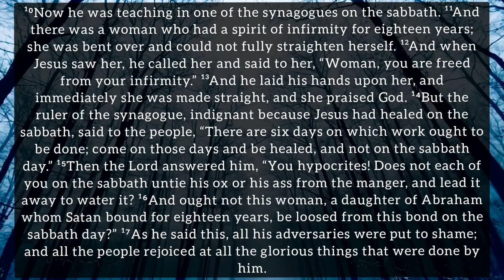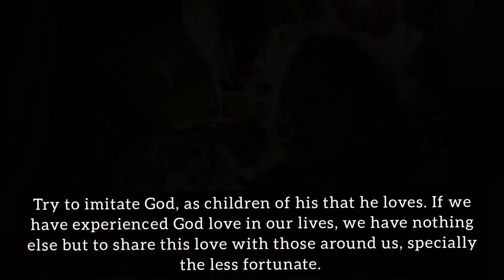Gospel of Luke 13:10-17 (October 26th 2020, Monday)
A daily reflection by Fr. Savio de Sales, October 26th 2020, Momday.

Luke 13:10-17
¹⁰Now he was teaching in one of the synagogues on the sabbath. ¹¹And there was a woman who had a spirit of infirmity for eighteen years; she was bent over and could not fully straighten herself. ¹²And when Jesus saw her, he called her and said to her, “Woman, you are freed from your infirmity.” ¹³And he laid his hands upon her, and immediately she was made straight, and she praised God. ¹⁴But the ruler of the synagogue, indignant because Jesus had healed on the sabbath, said to the people, “There are six days on which work ought to be done; come on those days and be healed, and not on the sabbath day.” ¹⁵Then the Lord answered him, “You hypocrites! Does not each of you on the sabbath untie his ox or his ass from the manger, and lead it away to water it? ¹⁶And ought not this woman, a daughter of Abraham whom Satan bound for eighteen years, be loosed from this bond on the sabbath day?” ¹⁷As he said this, all his adversaries were put to shame; and all the people rejoiced at all the glorious things that were done by him.

Credits:
Rosay - Rahul Borges
Video by Blerdi Malushi from Pexels